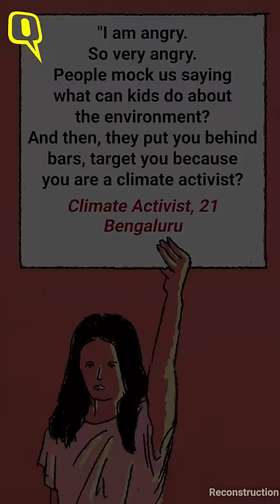Disha Ravi's Arrest Could Silence Many Young Climate Activists Like Her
Youth climate activists from across India tell The Quint that they are scared and anxious for the future of the climate movement in India after the arrest of Disha Ravi. Twenty-one-year-old Bengaluru-based environmentalist Ravi was arrested for allegedly sharing with Greta Thunberg a “toolkit” related to the farmers' protests.